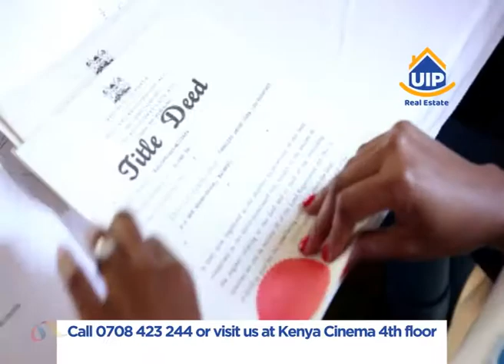Serene view NTV Ad